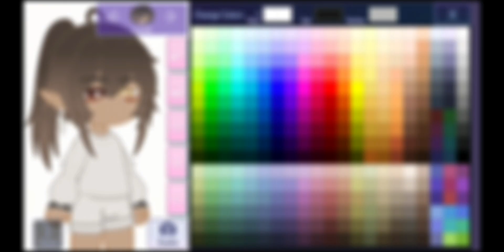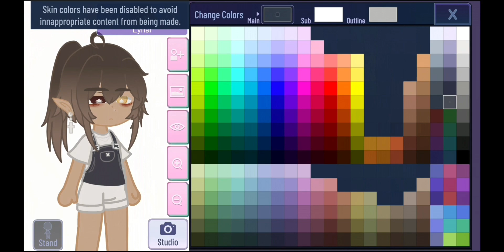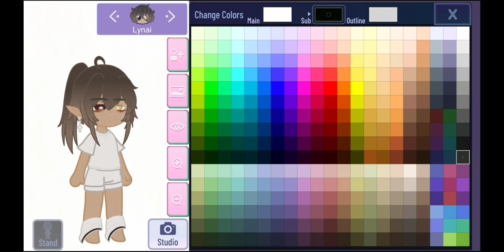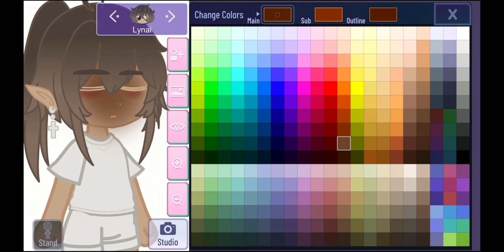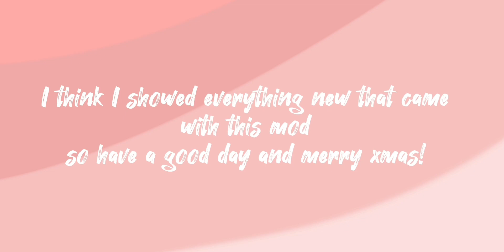Every new items in gacha Nox ( with a little bit of my opinion on the mod)